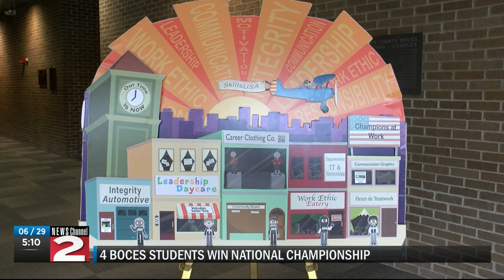Herkimer BOCES Students Win National Championship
Three Herkimer-Fulton-Hamilton-Otsego BOCES Visual Communications Media Arts students took home a national championship.